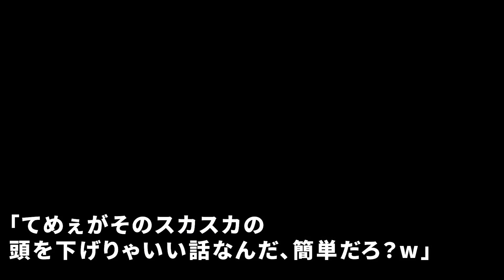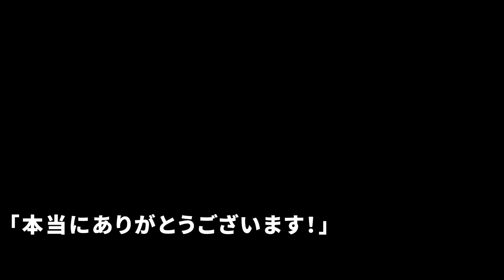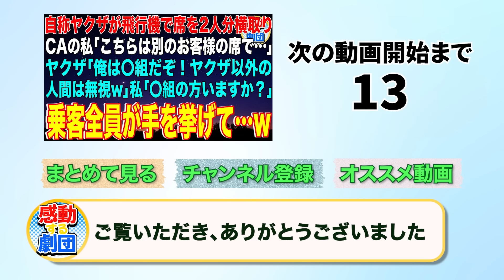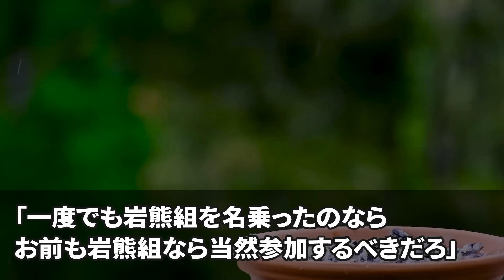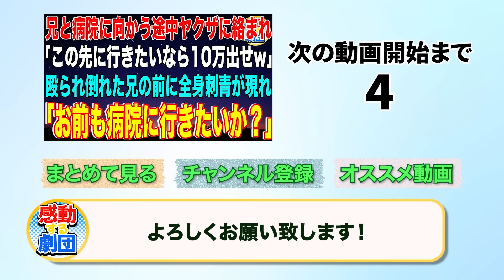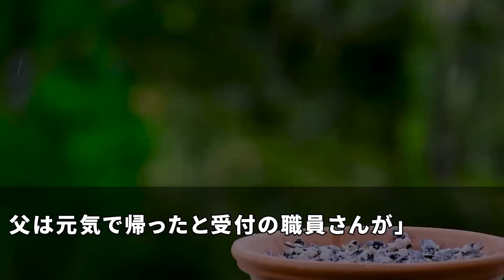【スカッと】商店街で若頭ヤクザにバックが接触した私…父が土下座すると「300万で許すぜ！無理なら娘に身体を売って払わせるw〇組怖いだろ？」すると父が大爆笑「傘下なら俺のツラ見覚えねぇか」【感動】総集編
◯使用音源◯
LAMP BGM